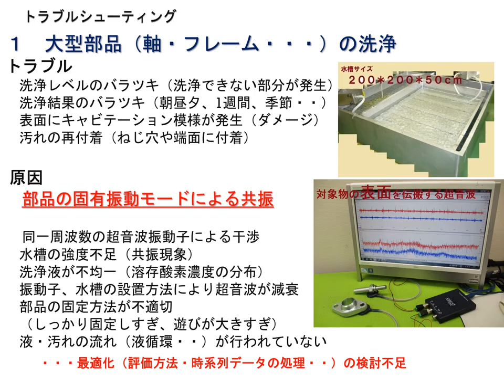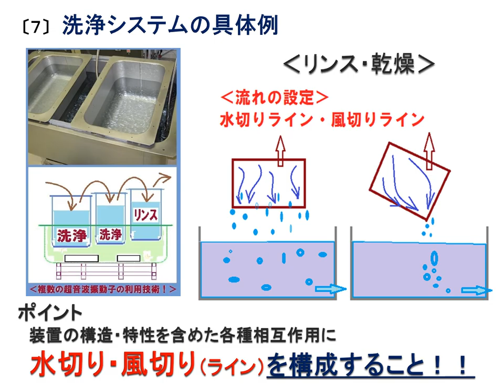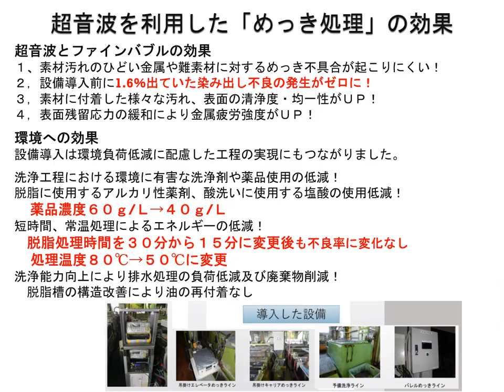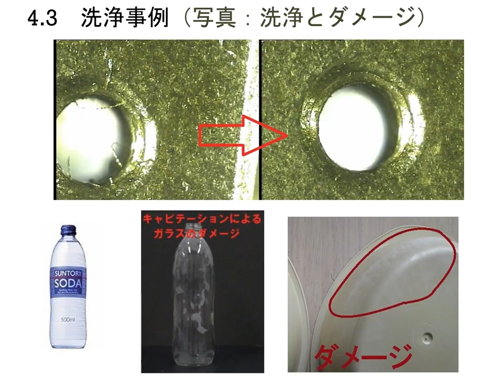超音波洗浄の問題解決テクニック：：オリジナル超音波技術資料（超音波システム研究所）